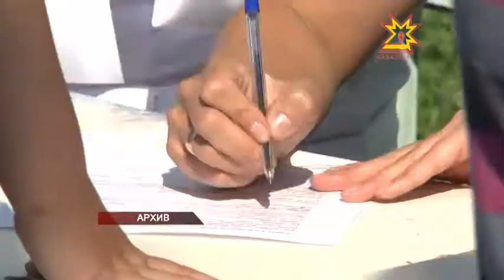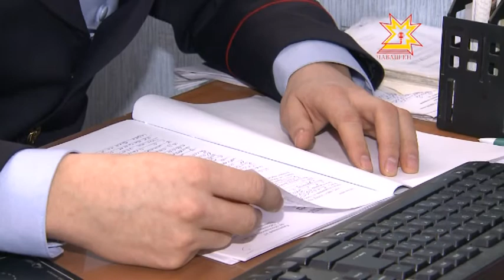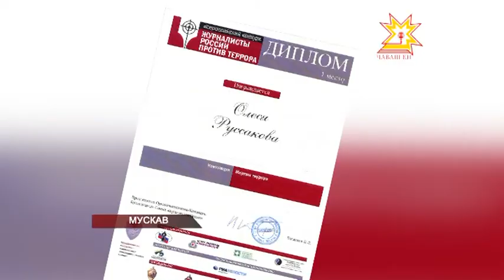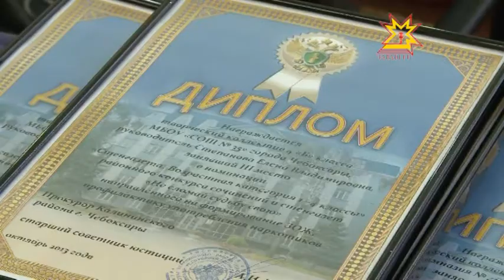Республика 13.11.2013 (на чувашском)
В выпуске:
- Чăваш Ен малашлăхĕшĕн тăрăшcа
- Саккуна пăсрăн — явап тыт
- «Участăкри уполномоченныйсемпе ирттернĕ пĕр кун»  акци
- Черетлĕ çĕнтерÿ
- Наркотиксемпе пурнăçна ан хуç
- Чăвашри 3 аслă шкул начарисен йышне лекнĕ
- Кĕнекесем кăларасси — пурнăç ыйтăвĕ